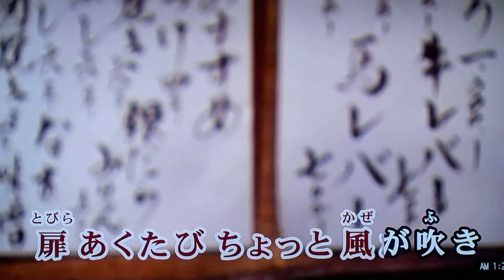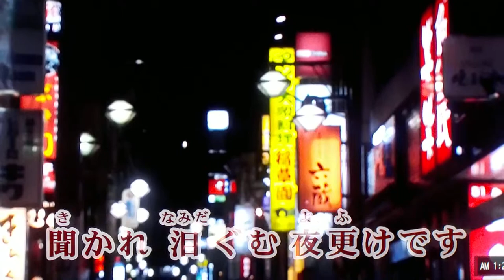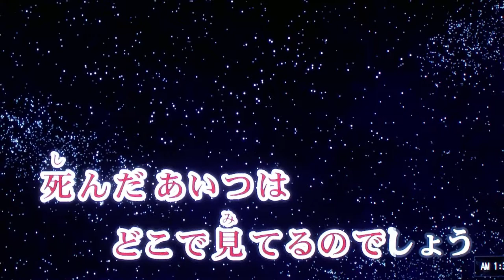masatoshi 🎤♬ kanazawa 🎼 ひとり旅♬佐良直美♬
masatoshi  🎤ひとり旅♬